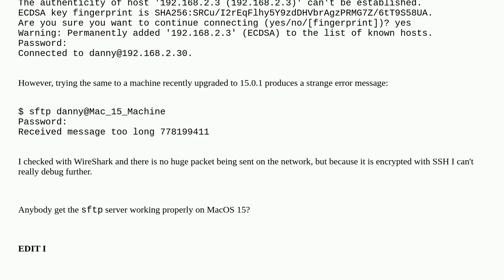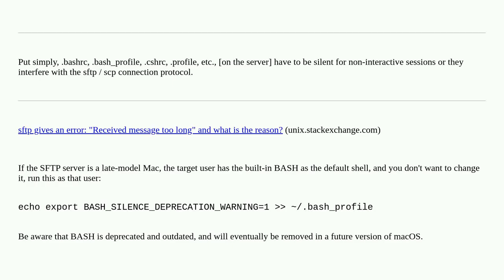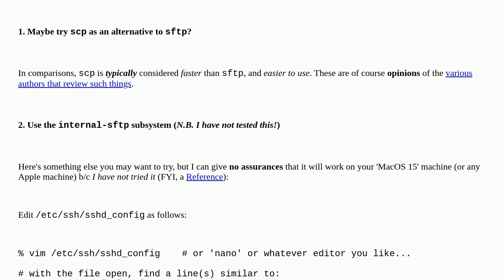Apple: SFTP login to MacOS 15 fails with "Message too long"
SFTP login to MacOS 15 fails with "Message too long"

A special thanks goes out to the community

  sftp macos